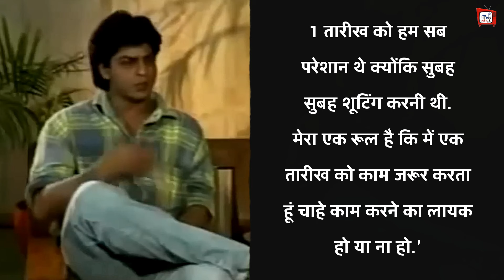FULL STORY : शूटिंग के दौरान जब अचानक Kajol पर भड़के Shah Rukh... साथ काम करने से किया मना !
Shah Rukh Khan First Met With Kajol On Baazigar Set Actor Decided Main Inke Sath Kaam Nahi Karuga | Shah Rukh Khan Badly Angry On Kajol On Baazigar Set

EDITOR :--Shoaib